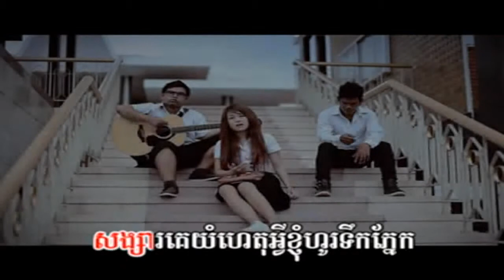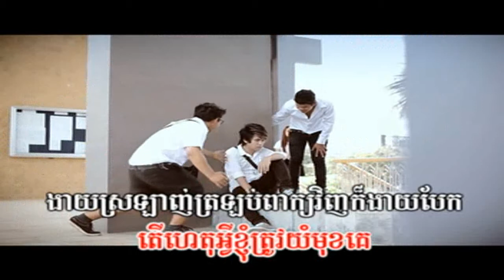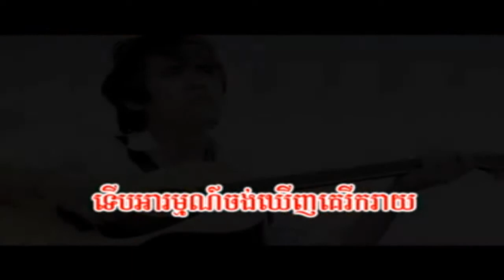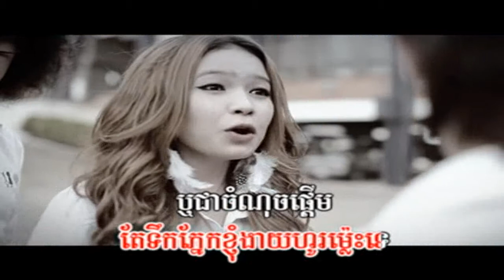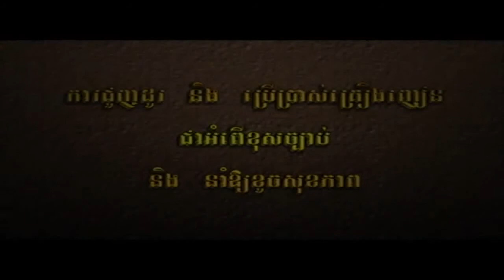Songsa Ke Yom Khnhom Hor Tuek Phnek Anny Zam Town VCD Vol 22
New Khmer song Town VCD Vol 22.Enjoy!